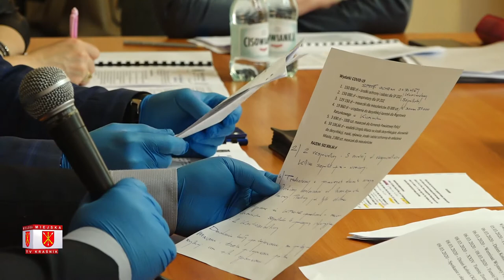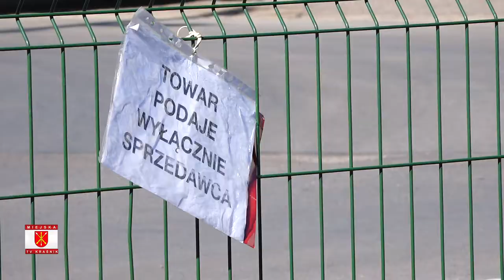Zmiany w opłacie targowej